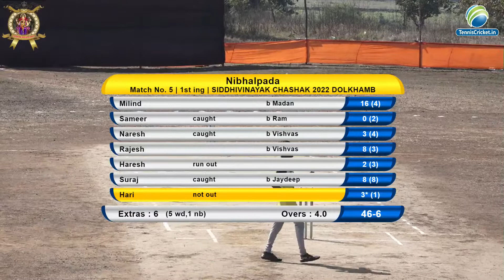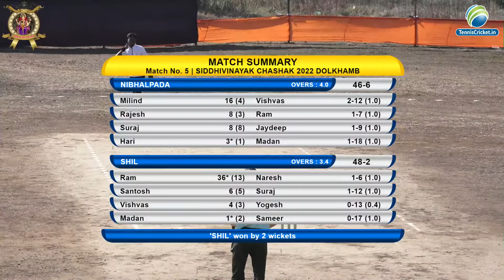Nibhalpada v/s shil || siddhivinayak chashak 2022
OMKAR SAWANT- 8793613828